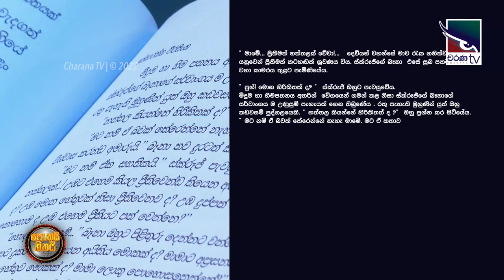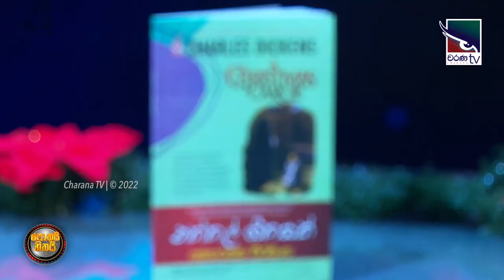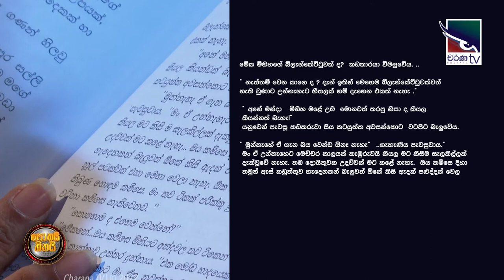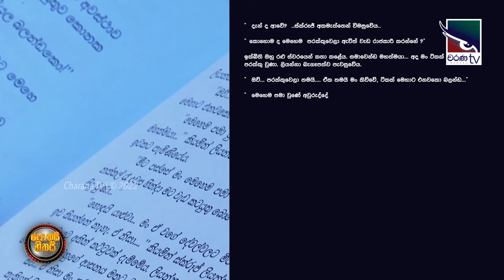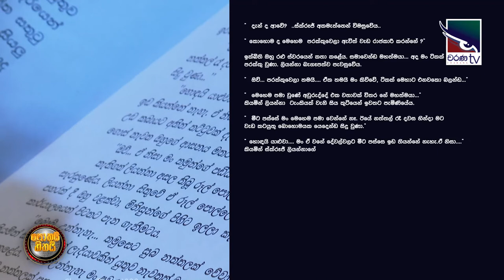Naththal Geethayak ( නත්තල් ගීතයක් )| Senarathne Weerasinghe | Pothai Hitahai